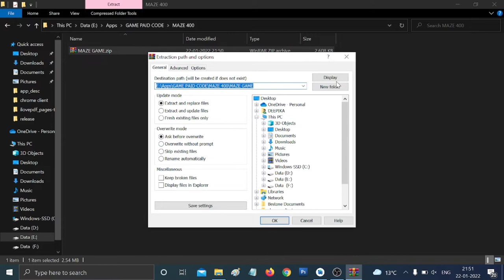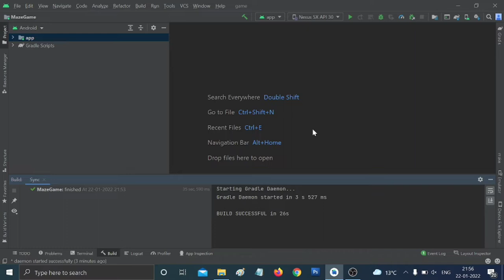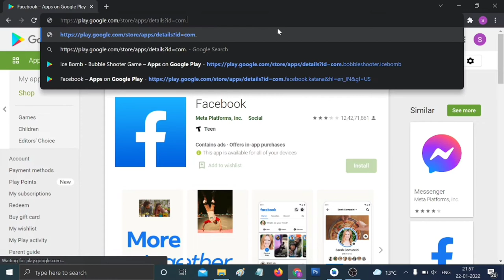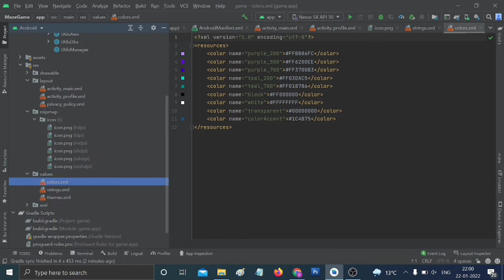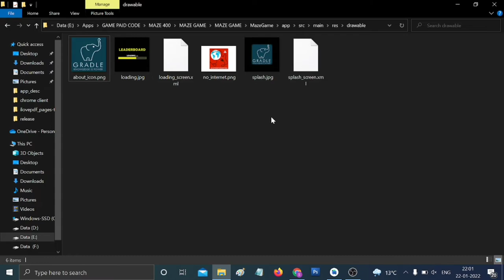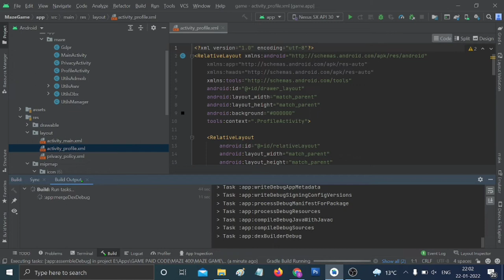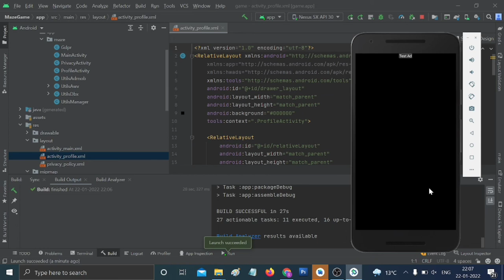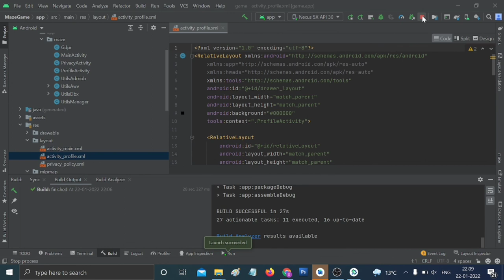How to create Maze Goal 400 Game App with android studio 2022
Maze Goal 400 with 200 level Game App – Best Entertaining Game and easy to play. Your task in this popular game is simple: find the exit and escape the maze! Swipe on your screen to change directions and guide the dot through the labyrinth.

Note: Further any query related applications contact in my Instagram.

android studio
android game app
best single-player android games 2021
best graphics android games 2020
best games for android offline
unique android games